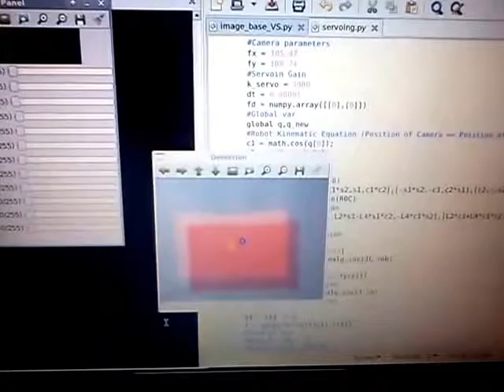Robot Servo Berdasarkan Image Proses